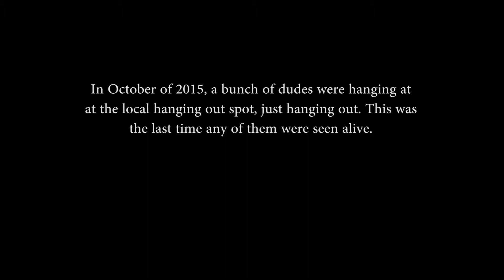The Blair Cass Project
A bunch of young rascals check out a spooky house in search of the fabled "Blair Cass", a human once known as Liam Cassar, who was tragically transformed into a cloaked, Red Rooster bag wearing murderer.